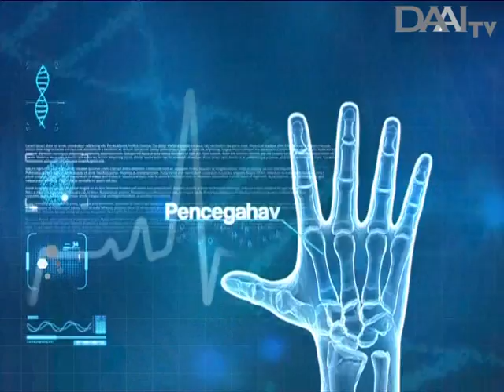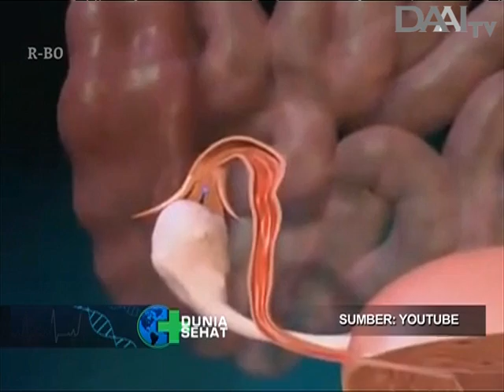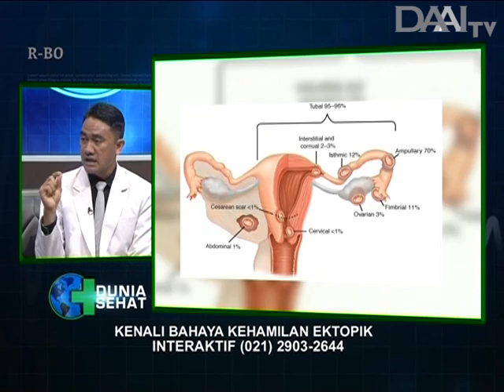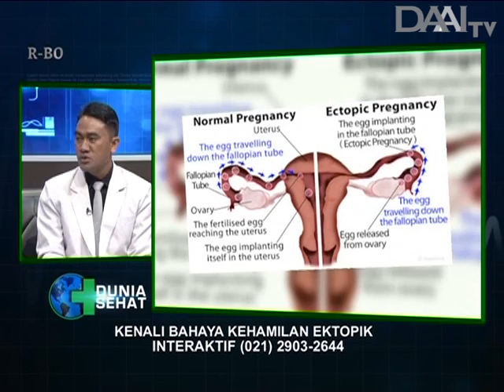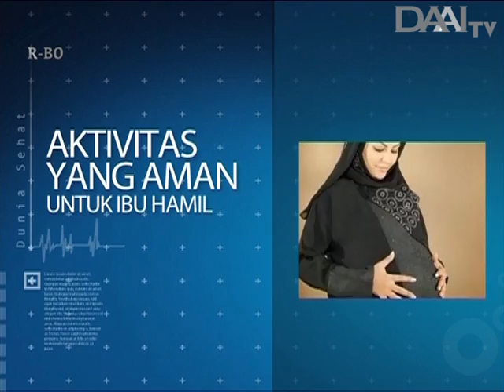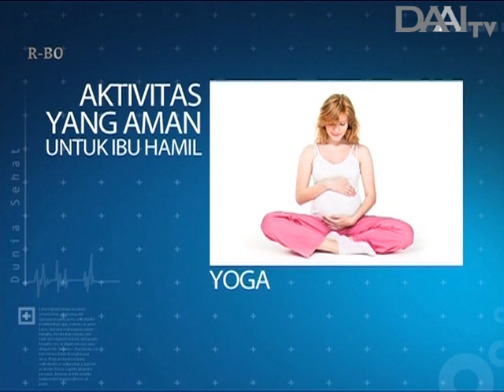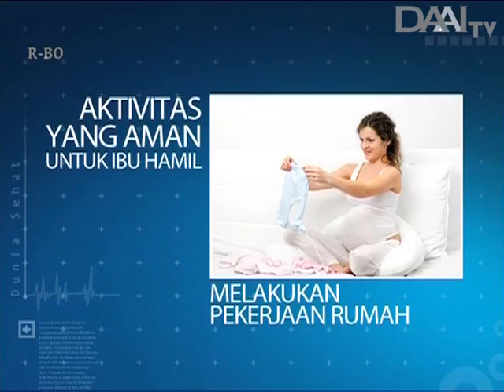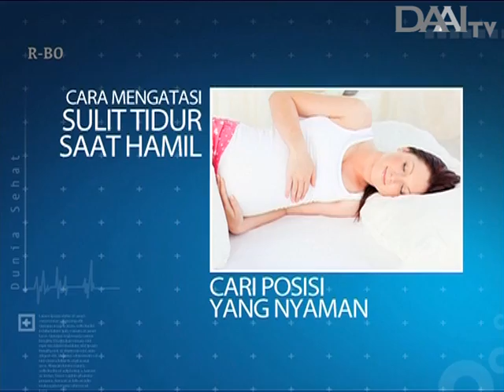Talkshow Dunia Sehat "Kenali Bahaya Kehamilan Ektopik"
Saksikan terus Live talkshow Dunia Sehat, setiap Senin-Rabu | 11.00 WIB. Hanya di DAAI TV.